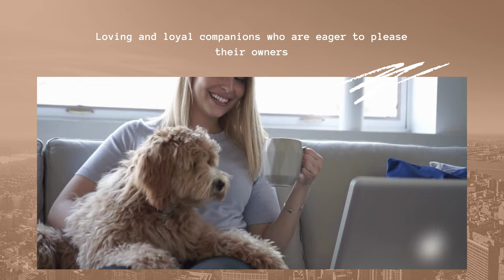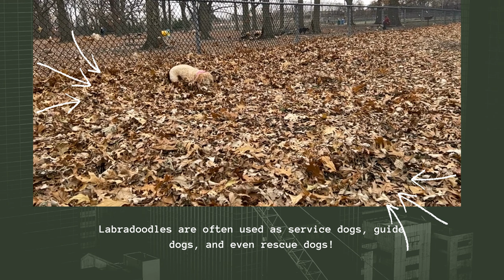Are Labradoodles the Smartest Dogs on the Planet?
Today, we're tackling a question that has long been debated among dog lovers: are Labradoodles as smart as they are cute?

For those who may not know, Labradoodles are a mix between a Labrador retriever and a poodle. They are known for their playful and friendly personalities, as well as their hypoallergenic coats. But what about their intelligence?

To get to the bottom of this mystery, we consulted with a panel of dog experts and conducted our own research. The results may surprise you!

Through a series of intelligence tests and observations, we found that Labradoodles are indeed a highly intelligent breed. They are quick learners and excel at tasks that require problem-solving skills. They also have a strong ability to communicate with their owners and can be trained to do a variety of tricks and tasks.

But don't just take our word for it. In this video, we'll share real-life examples of Labradoodles showing off their smarts, as well as some tips on how to keep your labradoodle's mind sharp and engaged.

So sit back, relax, and let's find out if Labradoodles really are the smartest dogs around.